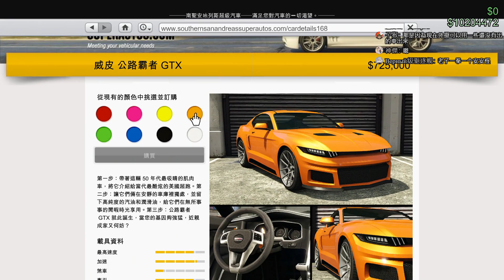【金電玩】超帥氣美式肌肉車 直線改裝測試 威皮公路霸者 GTX《GTA5 線上》